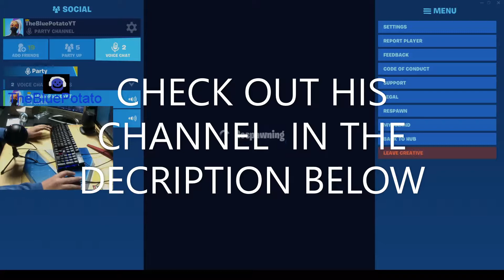TheBluePoato Vs Kelpo gaming